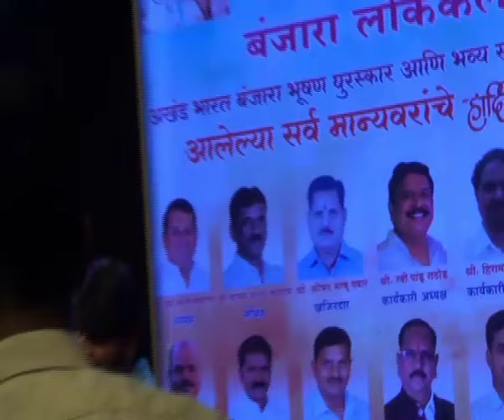Famous Gayak Ramesh LAMBNI...